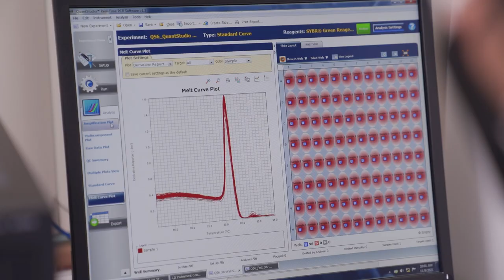Come and join us at MDCU (TEASER)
Let’s see the facilities we provide. Come and join us at MDCU.
Highlights International Programs 🎉
📍International Medical program (CUMEDi)
📍Joint Ph.D. in Biomedical Science and Biotechnology (with the University of Liverpool, UK)
📍M.Sc./ Ph.D. in Clinical Sciences (Opportunity for Cotutelle program)
📍M.Sc./ Ph.D. in Medical Sciences
📍M.Sc. in Clinical Epidemiology (Health Development)
📍M.Sc./ Ph.D. in Medical Physics